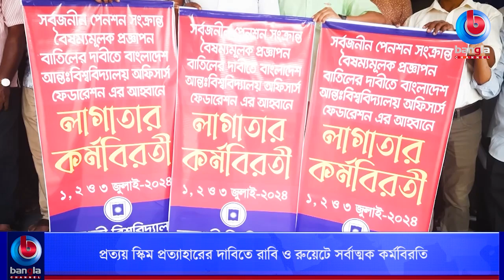প্রত্যয় স্কিম প্রত্যাহারের দাবিতে রাবি ও রুয়েটে সর্বাত্মক কর্মবিরতি | Bangla Channel NY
🌟 বিস্তারিত: প্রত্যয় স্কিম প্রত্যাহারের দাবিতে রাবি ও রুয়েটে সর্বাত্মক কর্মবিরতি | Bangla Channel NY

🌟  যোগাযোগের ঠিকানা:
Bangla Channel